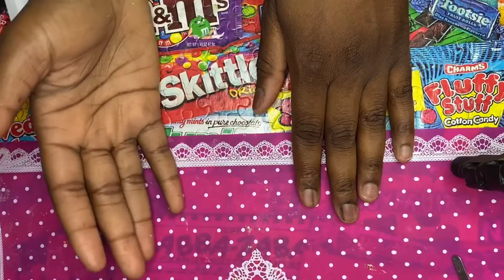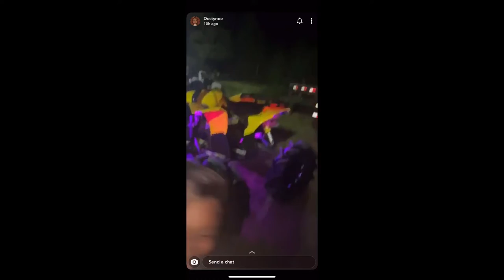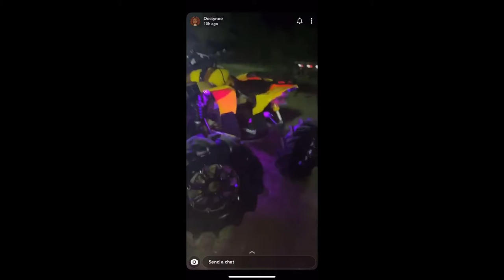Watch Me Work: Making and Applying Press Ons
Watch me work!! Trail Ride nails for my sister. There are a few clips from the ride at the end of the video. I used the sxc zodiac series glow in the dark polygel and iGel glow in the dark polish.

Zodiac Series 2 kit

Modelones Rhinestone Gel

Nailboxy Videos
August

June

Clear Tips

Press on Stand

Melody Susie UV/LED Lamp

Beetles Gel Polish

Pink polygel

Melody Susie E-File

Makartt Clear Polygel

Vampire Color Changing Polygel

Etsy Shop